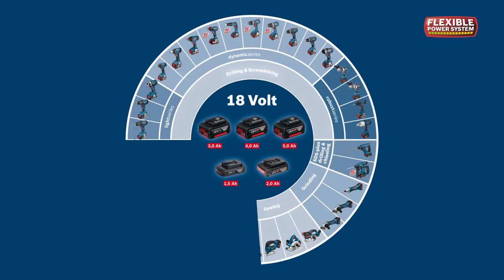Bosch GBA 18 V 5,0 Ah M-C Professional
A further 25% increase in runtime (cf. with 4.0 Ah battery). COOLPACK technology for up to 100% longer lifetime (cf. battery without COOLPACK). Bosch flexible power system – battery suitable for all tools in one voltage class.